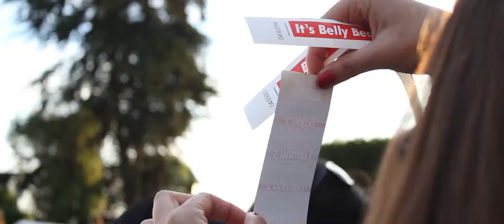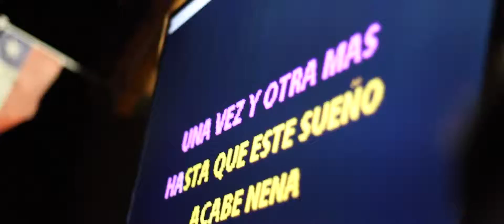Belly Comercial UC by Lays Maxx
Increíble el paseo que vivimos en BellyBeach junto a nuestros amigos de ComercialUC. Gracias a todos por la buena onda partners y nos vemos muy pronto.